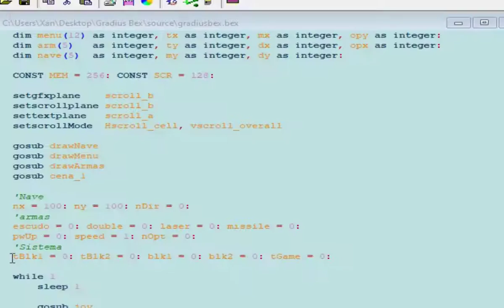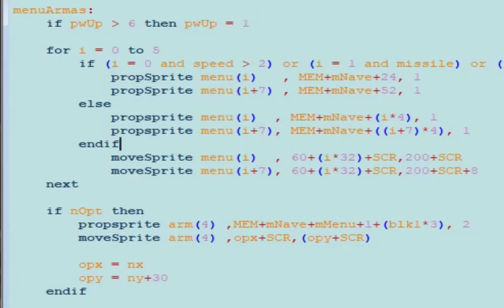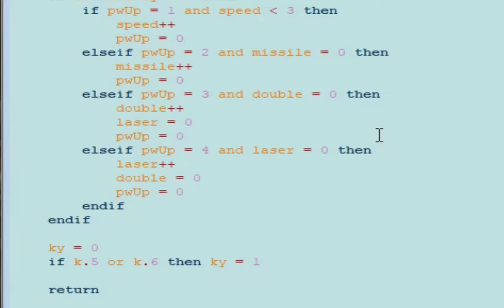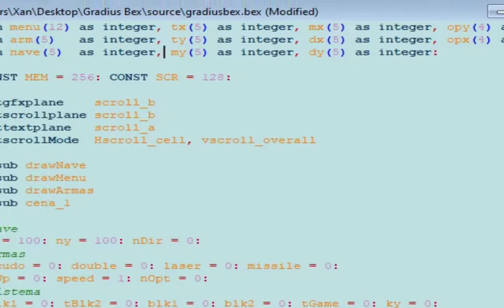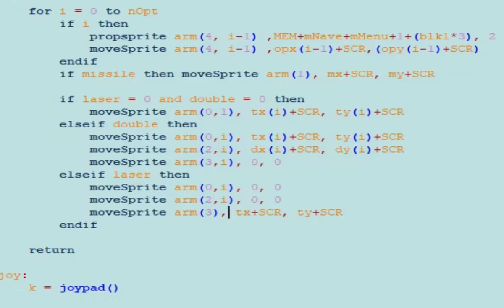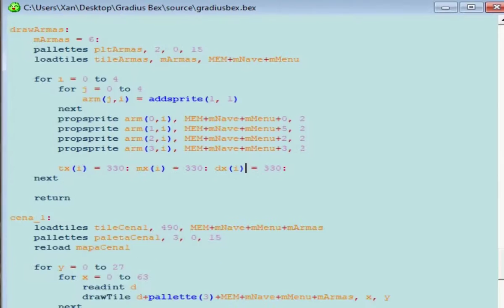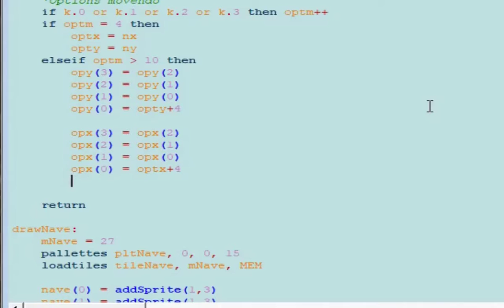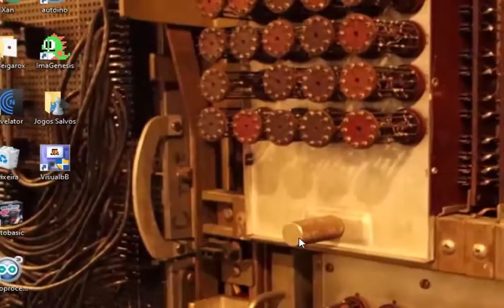Sistema de Armas Gradius Final (Mega Drive)